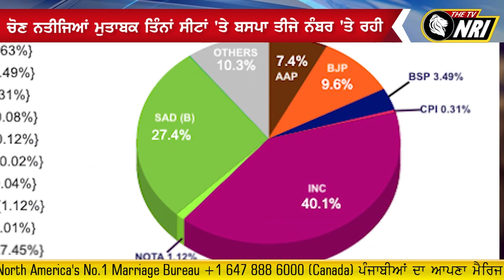Bahujan Samaj Party Elections ਤੋਂ ਬਾਅਦ ਪੁਨਰ-ਸੁਰਜੀਤ ਹੋਈ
bahujan samaj party latest news
bahujan samaj party punjab news
bahujan samaj party punjab 2019 news
bahujan samaj party election news 2019
BSP news 2019 punjab